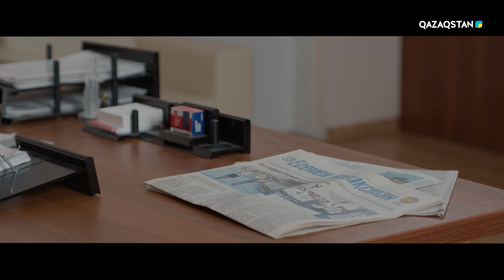«Жүрегімнің жауhары» телехикаясы І 8-бөлім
Телехикаяда қазақтың зергерлік өнері, ұлттық нақыштар мен құндылықтар дәріптеледі. Отандық туындыдағы басты кейіпкер зергер жігіттің өмірі, тұрмыс-тіршілігі, дүниетанымы арқылы зергерлік өнердің қарапайым халық білмейтін қыр-сыры, қадір-қасиеті ашылады. Көрерменге қазақ әшекейіндегі өрнектердің мән-мағынасы ұғындырылады.